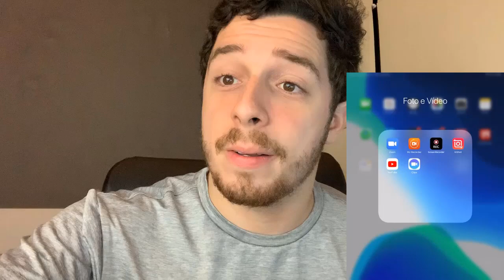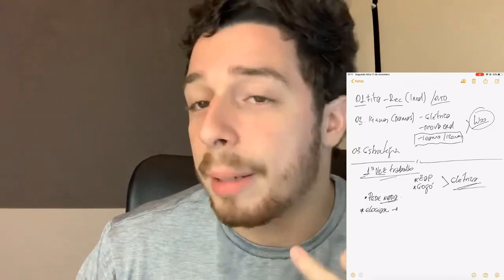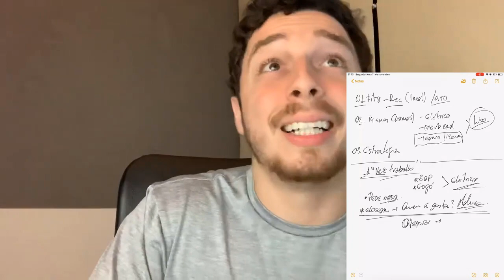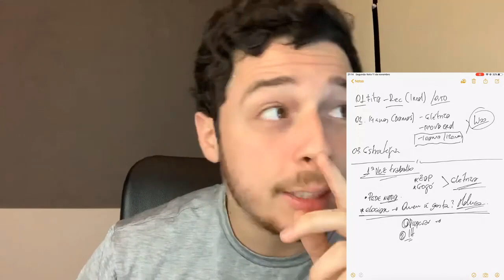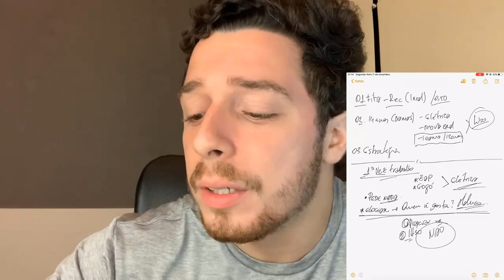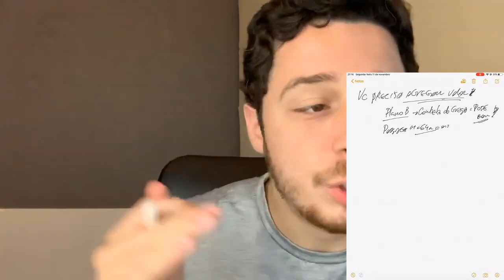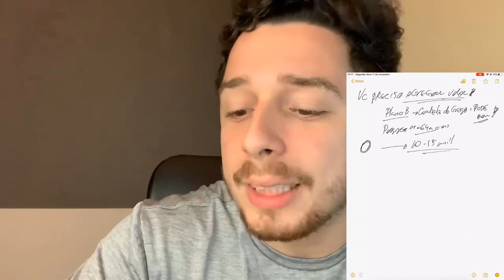03.Como Vender o seu Projeto -